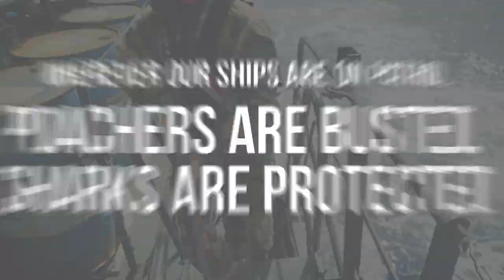Stop the Shark Killers Now: Extinction is Forever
Sea Shepherd stops the slaughter of hundreds of thousands of sharks every year by providing patrol vessels with experienced marine conservation crew to our law enforcement partners in African coastal states such as Gabon, Liberia, and Tanzania.

For these campaigns to be successful, Sea Shepherd needs €3333 per day to keep each patrol vessel ready for action, including navigation equipment to track fishing vessels, small fast boats for boardings, media equipment like drones to collect evidence, vegan meals for the crew and law enforcement agents on board, and regular fuel and maintenance costs.

You can help stop the shark killers by keeping our ships on patrol.